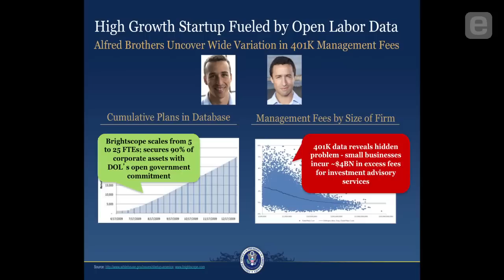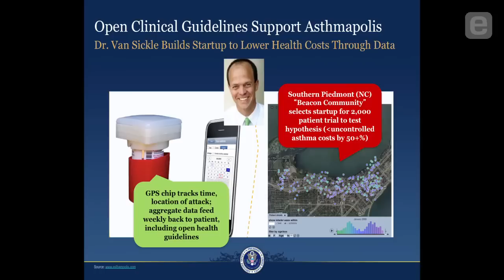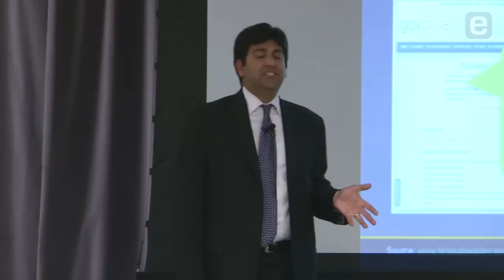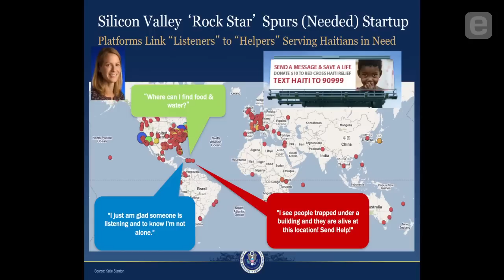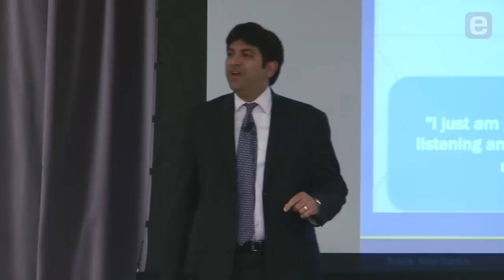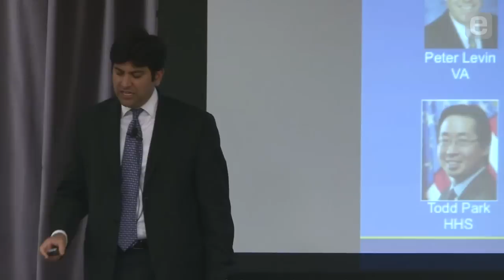Aneesh Chopra: Case Studies of Innovation Solving Problems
As the Chief Technology Officer of the United States, Aneesh Chopra wants entrepreneurs to understand that the federal government can help businesses be successful. Here he shares examples of innovative citizens who are harnessing technology and open data resources to build useful products and profitable startups. The examples include web and mobile applications, as well as products that mine data to provide efficiencies in the education, financial and human health sectors.